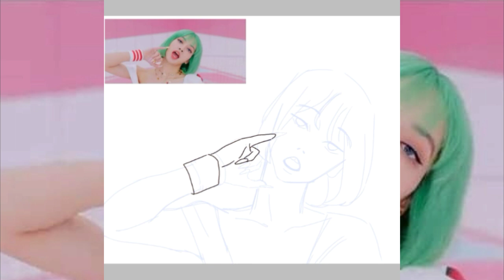🍦Ice Cream LISA MANOBAN 🍦【Ibis Paint X SpeedPaint 】⊂(´･◡･⊂ )∘˚˳°❤️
Espero que les haya gustado el vídeo, Que pasen un lindo día, tarde, noche :3

                          PREGUNTAS
¿Qué aplicación usaste ?

🔸actualmente ocupo Ibis paint x, la recomiendo

¿cuando actualizas el cómic ?

🔸no tengo una respuesta para esto, puede ser cualquier día

¿puedo ayudarte?

🔸sip, dandole like y compartiendo :D

¿por qué no pones las canciones en el vídeo?

🔸se me olvida :'c

                              CANCIONES